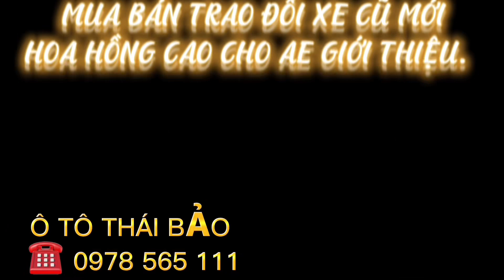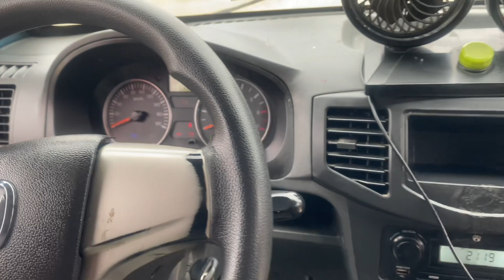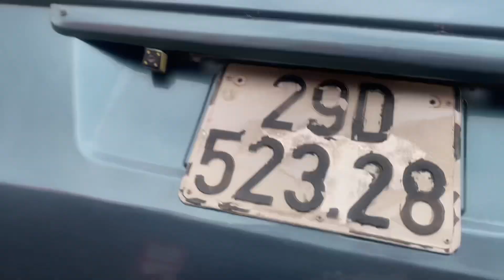otothaibao .mới về KENBO 5 chỗ van 2018.biển thủ đô.29D ☎️0978 565 111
otothaibao mới về ken bo 2018 biển thủ đô đăng kiểm khám phí còn dài
Xem xe tại Ô TÔ THÁI BẢO LẠNG SƠN